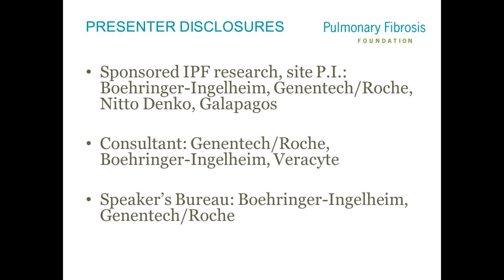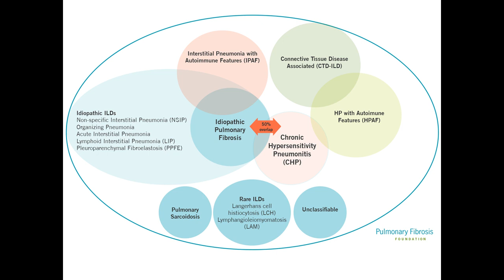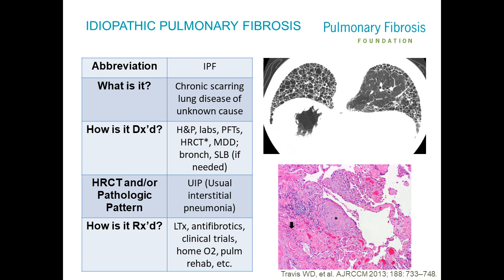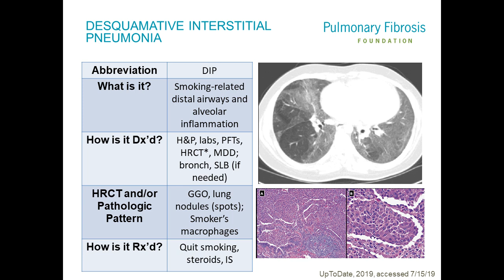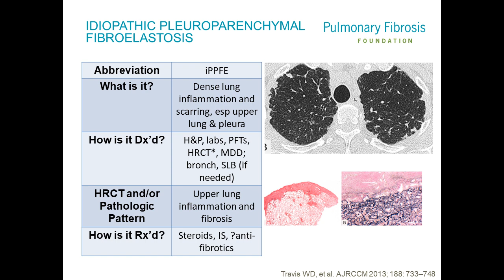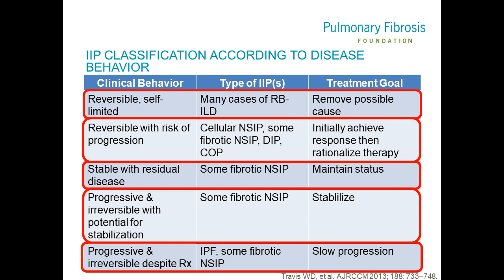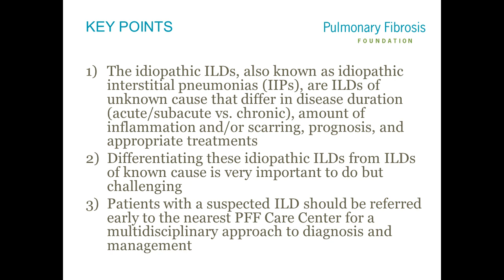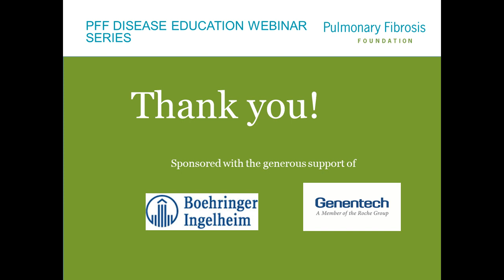Idiopathic Interstitial Lung Diseases: When a Cause is Truly Unidentifiable Webinar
PFF Disease Education Webinar Series: "Idiopathic Interstitial Lung Diseases: When a Cause Is Truly Unidentifiable"

Presented by:
Anoop M. Nambiar, MD, MS
Center for Interstitial Lung Disease at the
University of Texas Health San Antonio

Pauline Bianchi, RN, BSN
Vice President of Research and Development
Pulmonary Fibrosis Foundation

Gregory Cosgrove, MD, FCCP
PFF Chief Medical Officer
National Jewish Health

Thank you to the sponsors of the PFF Disease Education Webinar Series: Boehringer Ingelheim and Genentech.